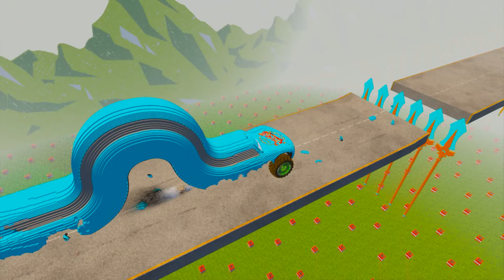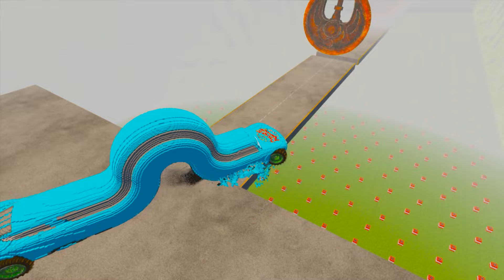Big & Small Long Lightning McQueen vs Long Dinoco McQueen in Teardown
Big & Small Long Lightning McQueen vs Long Dinoco McQueen in Teardown.In this video, let's follow two sets of long cars, big and small, Mcqueen and Dinoco Mcqueen, which set of cars can overcome the challenges I have set and reach the finish line first? Don't forget. Watch until the end to see how many cars in the two teams can successfully reach the finish line.